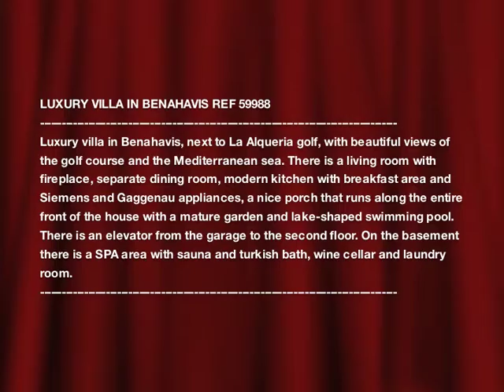LUXURY VILLA IN BENAHAVIS REF 59988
Luxury vila in Benahavis, next to La Alqueria golf, with beautiful views of the golf course and the Mediterranean sea. There is a living room with fireplace, separate dining room, modern kitchen with breakfast area and Siemens and Gaggenau appliances, a nice porch that runs along the entire front of the house with a mature garden and lake-shaped swimming pool. There is an elevator from the garage to the second floor. On the basement there is a SPA area with sauna and turkish bath, wine cellar and laundry room.